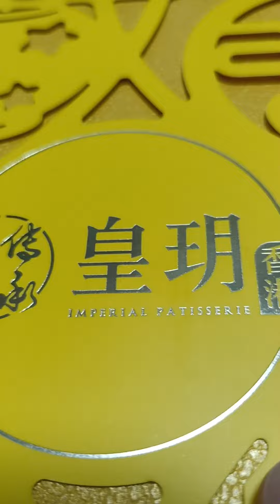moon cake / Tara buksan natin